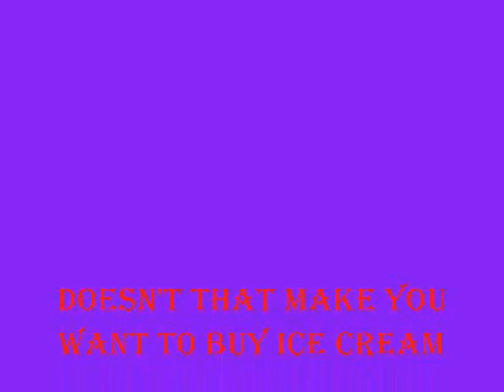Trailer of King's Ice Cream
A trailer of the new upcoming KiNg movie KiNg's Ice Cream Truck.